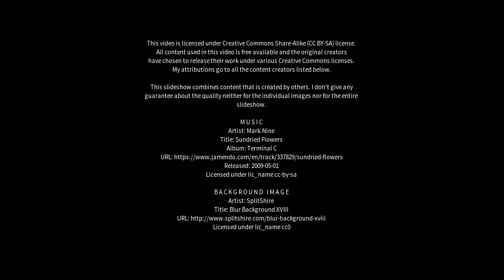Best places to visit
Best places to visit - Porto Torres (Italy) Best places to visit - Slideshows from all over the world - City trips, nature pictures, etc.